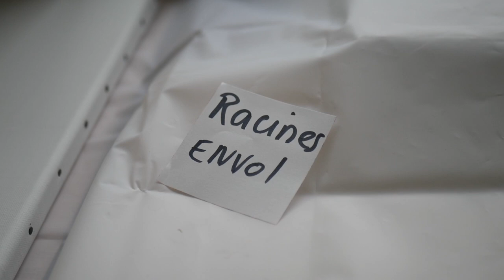Pascale H.Bergeron, Artiste peintre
Dans cette vidéo, vous pouvez découvrir Pascale H.Bergeron, une artiste peintre au talent indéniable.

Seule, la musique suffit à nous faire comprendre les portes laissées ouvertes de notre esprit par l'art, pratiqué lui, dans les mains d'une femme touchante.

Franck Delabot.